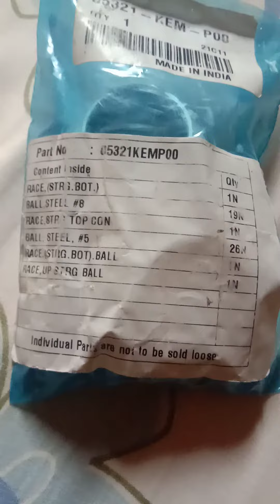Honda race steering